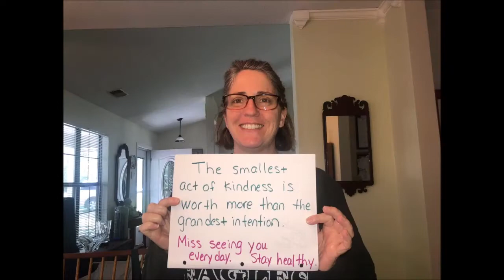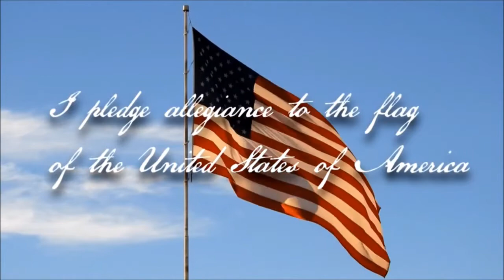Morning News 10-6